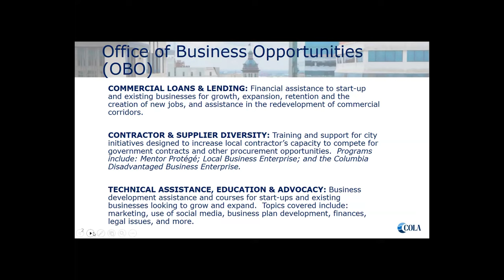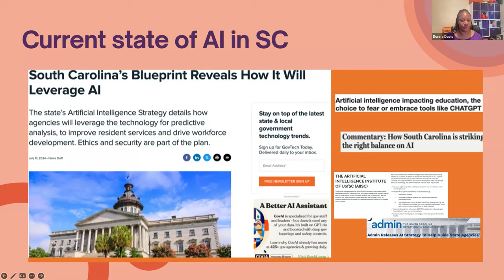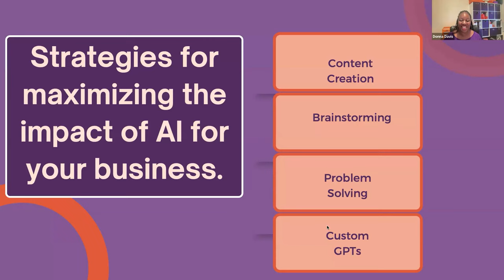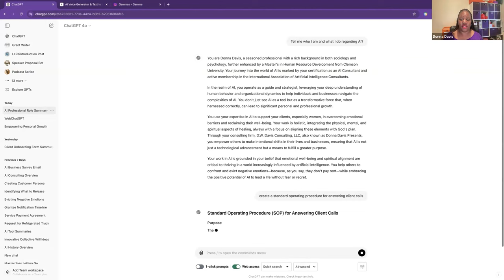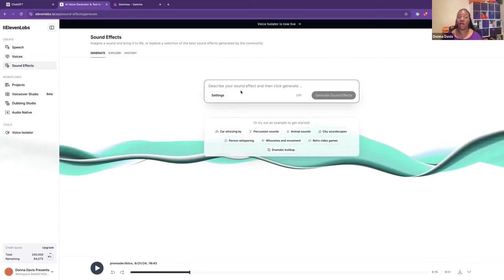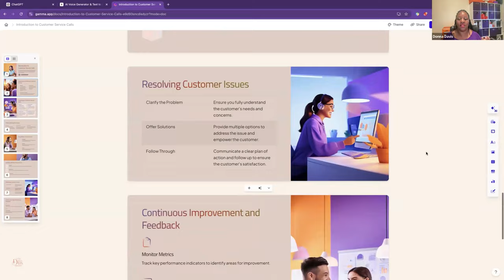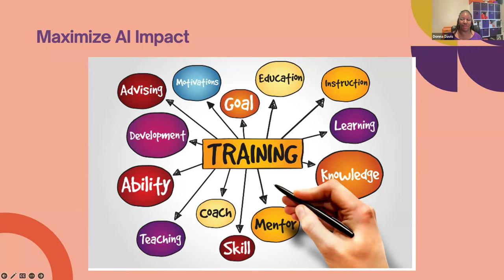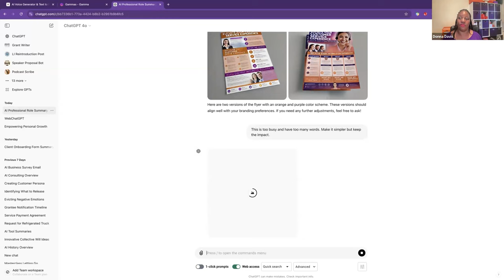The Impact of AI on Small Businesses (Webinar)